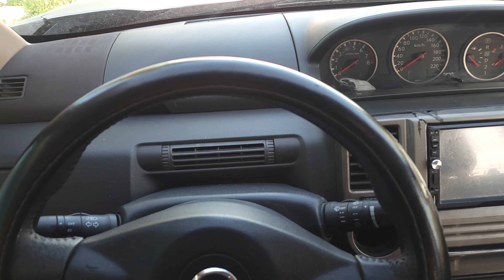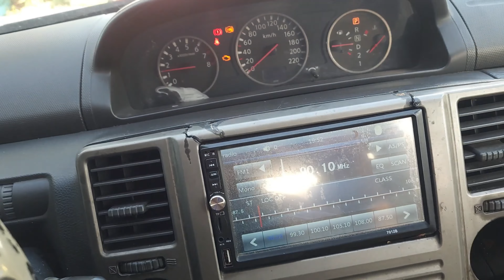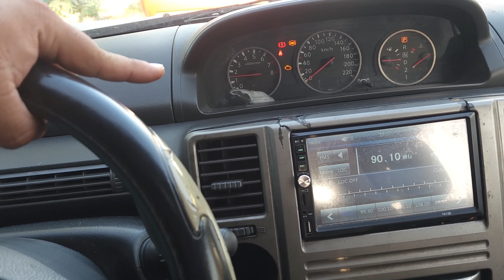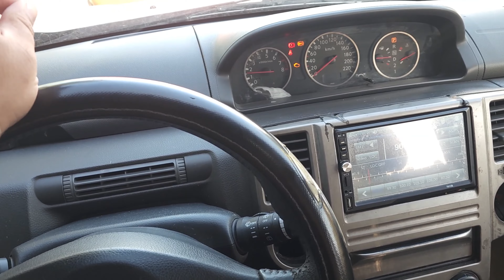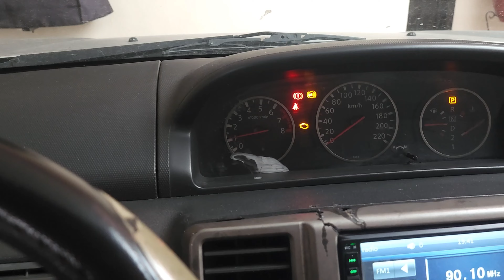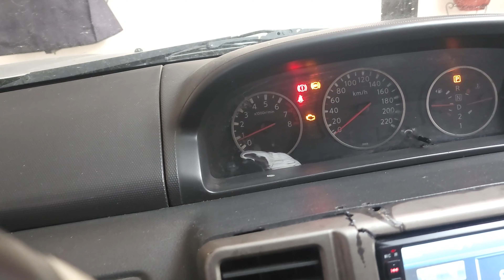Reemplazo de tope de pedal del acelerador en vehículos Nissan 2002-2006 | Vlogs del Taller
Bienvenidos sean a este su canal de mantenimiento, reparación y detallado automotriz, modificaciones, tips y consejos. De igual manera te pido que compartas este video…Quizá tú ya sabías hacerlo o tenías ésta información pero podría serle de mucha utilidad a alguno de tus amigos.

Muchas gracias a todos de antemano por darse una vuelta por mis videos, pues sin uds. Este canal no sería nada. Déjenme sus dudas y comentarios en la sección correspondiente; tengan por seguro que siempre estoy pendiente de ellos y hago lo necesario por responderles a la brevedad posible. Mil gracias.